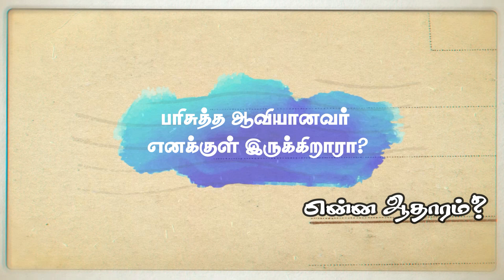பரிசுத்த ஆவி எனக்குள் இருக்கிறாரா? / Do I have Holy Spirit? / சாலமன் திருப்பூர் /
Watsap :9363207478 (Call us Monday to Friday 11 am to 1 pm)

ஒளிபரப்பாகும் நிகழ்ச்சிகள்

புதன் வேத ஆராய்ச்சி நேரலை 8:30 Pm

1] முழுமையான பக்திவிருத்திக்காக
2] கிறிஸ்தவம் எதை போதிக்கிறது என்பதை விளக்க
3] வேதம் தேவனுடைய வார்த்தை என்பதை நிரூபிக்க
4] தேவனுடைய வார்த்தையை பேசுகிறவர்கள் எல்லோரும் சரியானவர்கள் என சொல்லிவிடமுடியாது, ஆகவே எல்லாவற்றையும் சோதித்து நலமானதை பிடித்துக்கொள்ளுங்கள் என எச்சரிக்க
5] எவ்வளவு பெரிய பிரசங்கியாக இருந்தாலும் தவறாக பிரசங்கிக்க வாய்ப்புண்டு, அப்படி தவறாக பிரசங்கிக்கப்பட்ட செய்தியால், மற்ற மார்க்க, மதம் சார்ந்த மக்கள் கிறிஸ்தவத்தையும், வேதாகமத்தையும் தவறாக எண்ணிவிடக்கூடாது என்பதற்காக சிலருடைய தவறான போதனைகளும் இதில் சில நேரங்களில் எடுத்துக்காண்பிக்கப்பட்டுள்ளது. எங்கள் நோக்கம் பிரசங்கியாரை குற்றப்படுத்துவது அல்ல பிரசங்கிக்கப்பட்ட வார்த்தையையே!